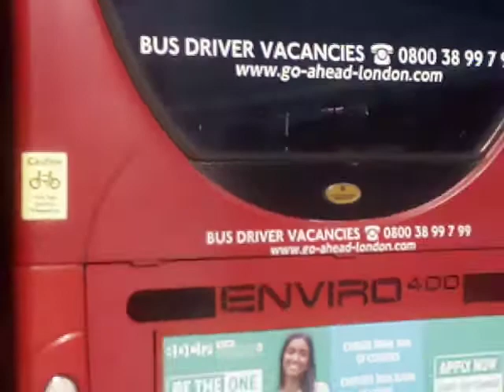GAL E165 with 2 group invites and half of the cleanerair logo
Of u spotted abit of the cleanerair logo, u spotted it